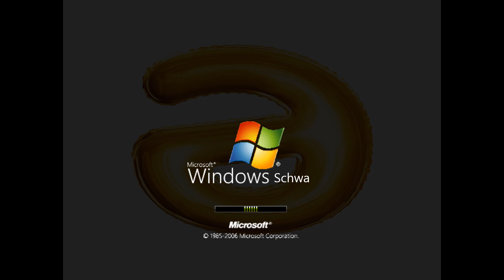Sawyer j's Windows Never Released